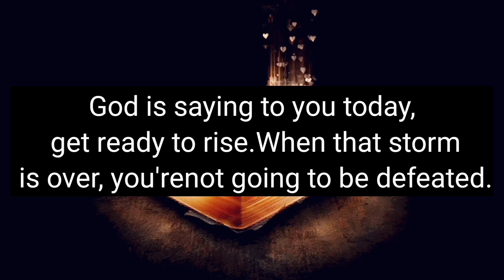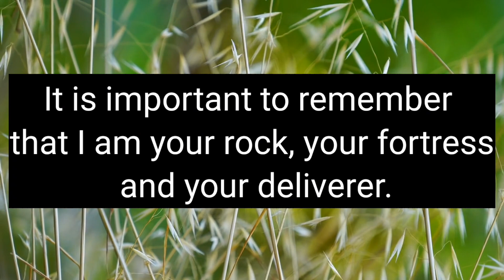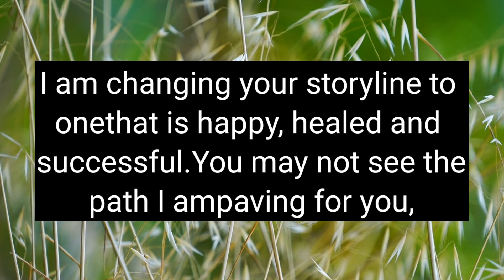11:11 🌈💞 God Message Today💌 This person is always thinking of you because they realized that you...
11:11 🌈💞 God Message Today💌 This person is always thinking of you because they realized that you...

a
This Video Includes All These Searches 👇

1. God message for me today
2. God message for me
3. God message
4. God's message
5. God message for you
god's message
prophetic word
god message today for me
god message
god message for you
god says

1. God message for me today
2. God message for me
3. God message
4. God's message
5. God message for you